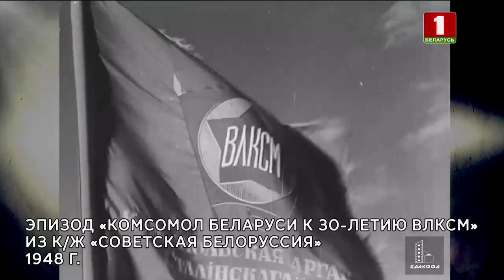Комсомол | Партия | История | Архивные кадры | В открытом доступе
29 октября советские люди отмечали важный праздник – День Комсомола. Вместе и сообща они строили новую страну!

Очередной эпизод проекта АТН - "В открытом доступе".